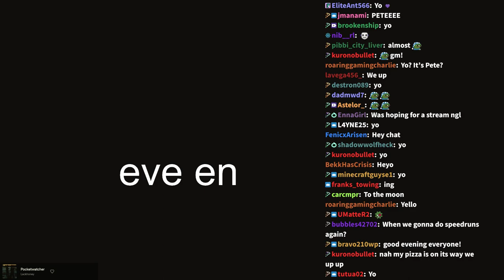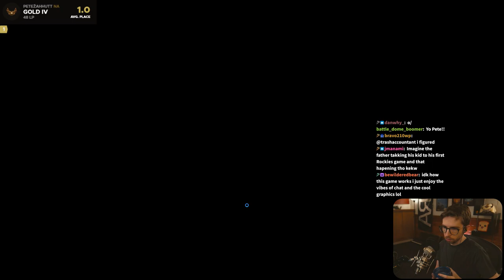seeing so much gold call me king midas - Sun, 25 Jun 2023 03:50:29 GMT